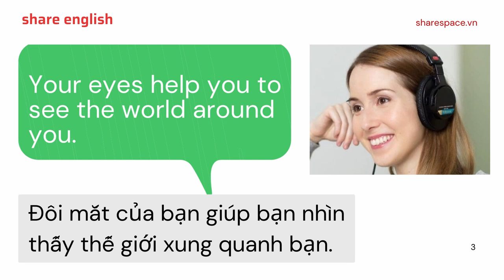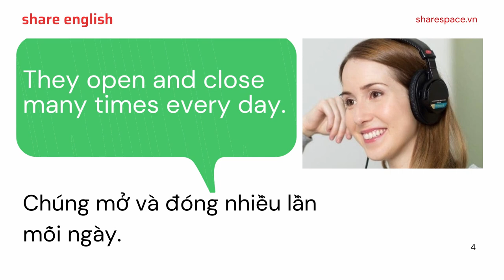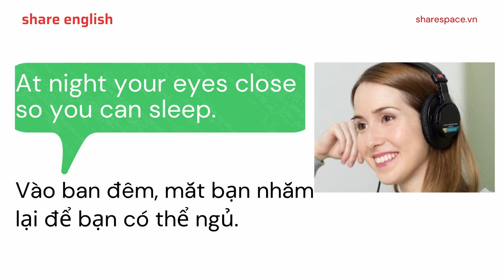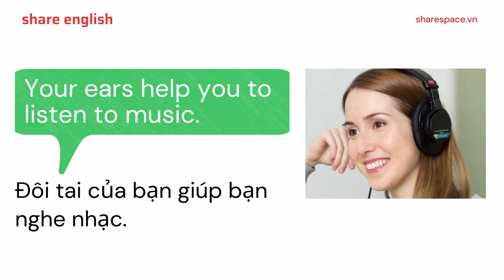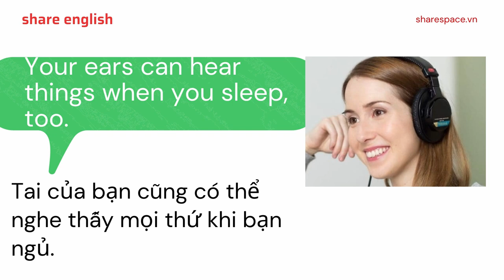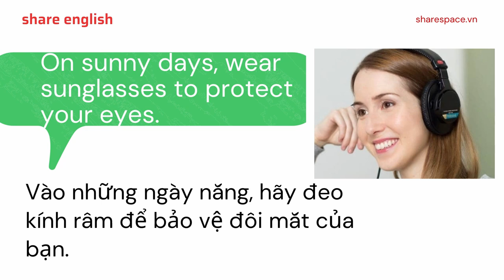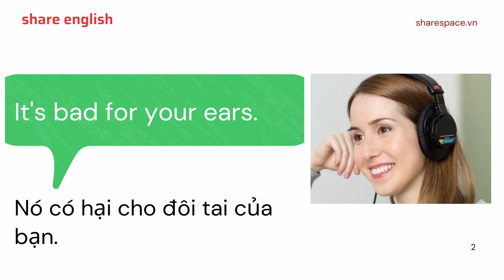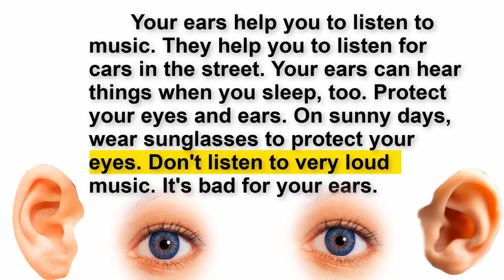[Share English] Học tiếng anh qua bài đọc "Your Eyes and Ears"